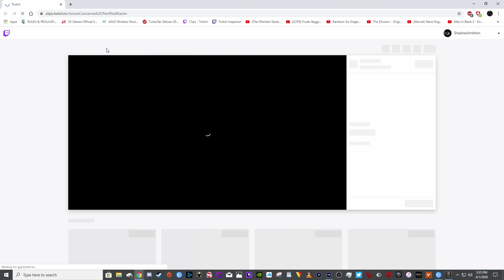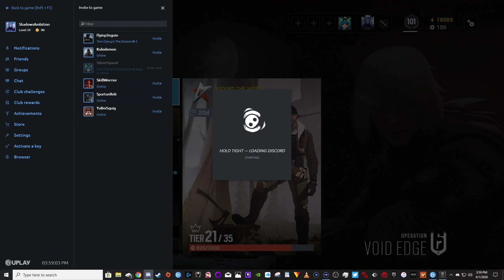#356 Tom Clancy's Rainbow Six: Siege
I will make a playlist with all these vids in order.

Surprising, how much fun this game is WITH FRIENDS! lol.

I will just show my experience with this game in one playlist. Big plus of this series is it is mainly played with friends and I was able to host in-house ( a private game among friends and sumtimes stream viewers ) Great times.